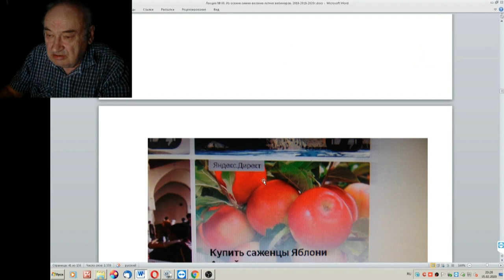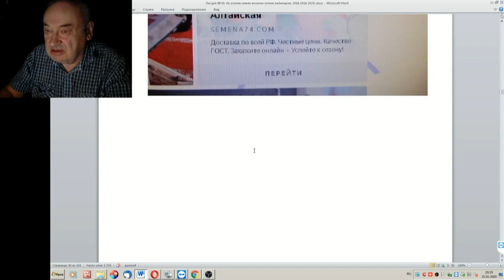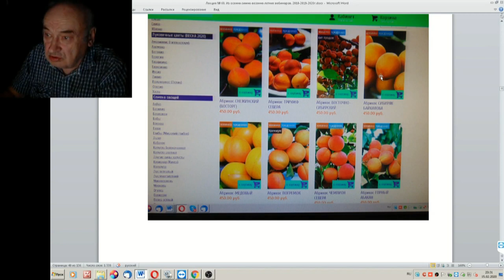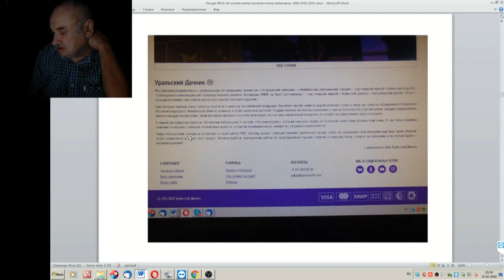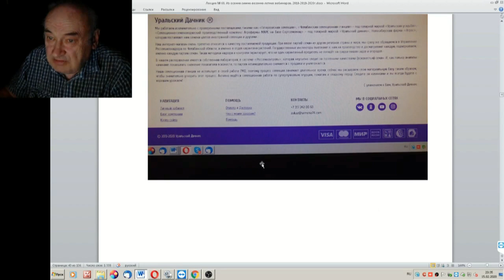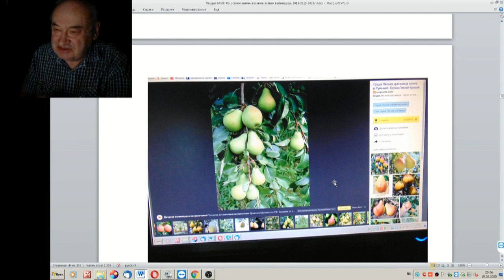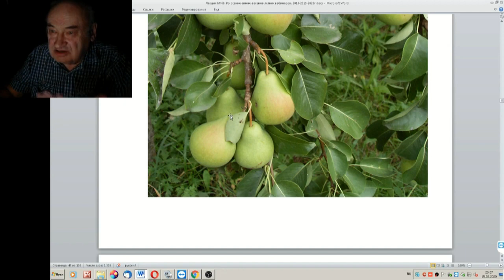68 ч 07 Осторожно мошенники в интернете